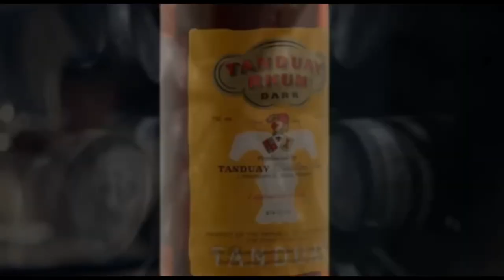Number ONE in The World | Ivan Cordero